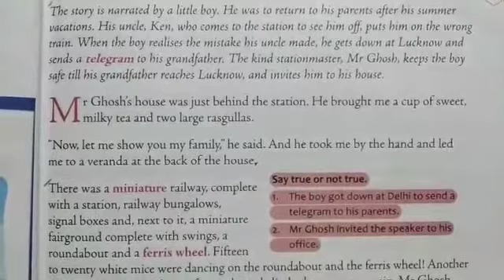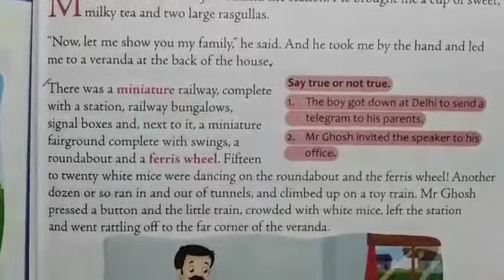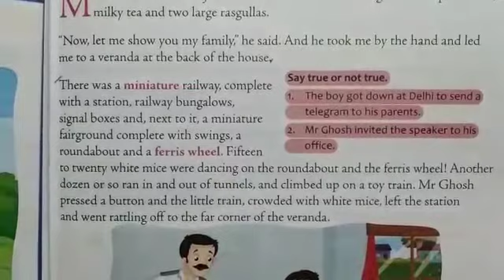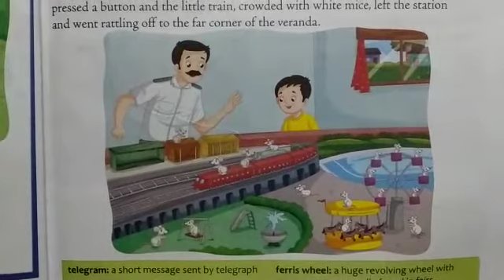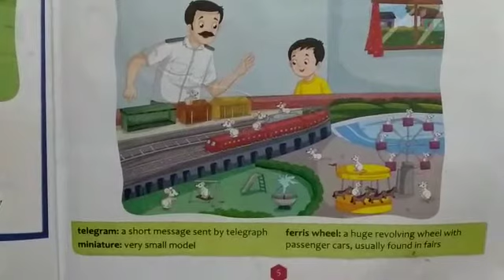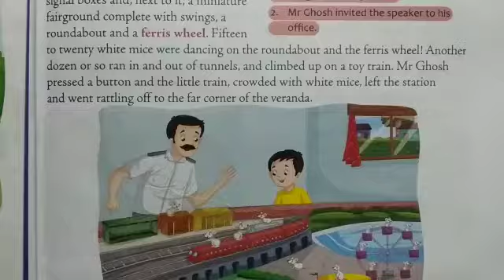Class 5 English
White Mice